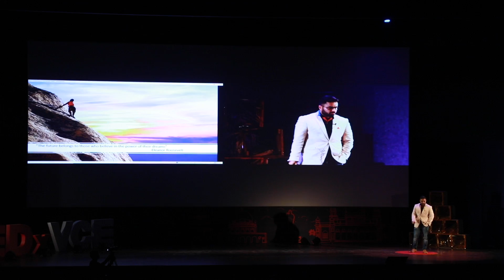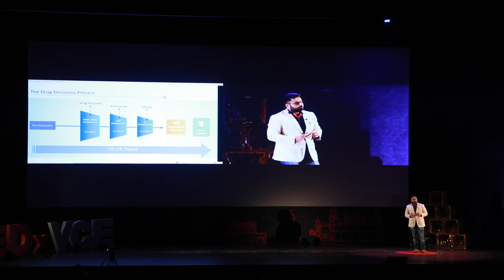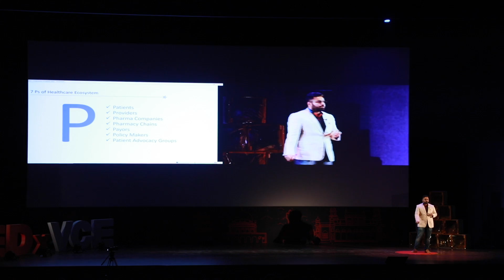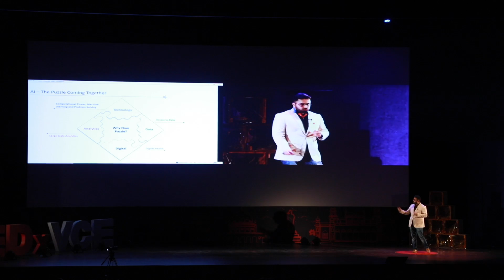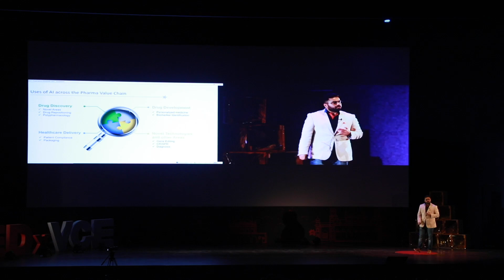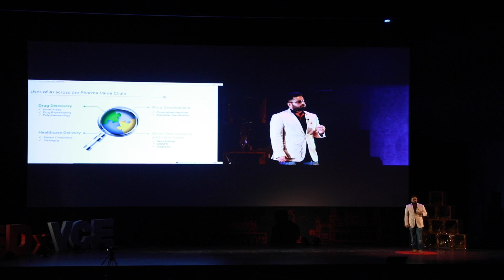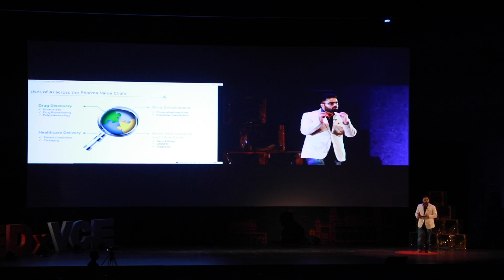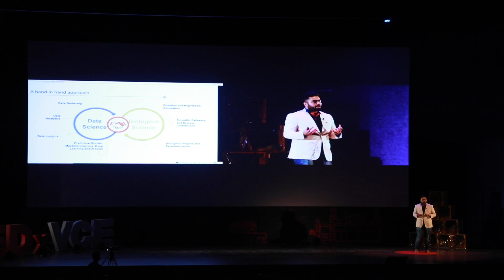AI meets Biotechnology: The future of Pharma | Tarunpreet Walia | TEDxVCE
Medicine is the cure for any disease. The traditional way of manufacturing a medicine takes lot of time but the technology had developed a lot. Mr. Tarunpreet Walia explains the usage of AI in the field of Biotechnology. Tarunpreet Walia, Associate Director of Health care and Pharma, EMA patners, Biotechnologist being a diverse geographical consultant, a certified achiever in immunology and genetics from Harvard Medical School unveils the values of human potential through 'Imagination'. This talk was given at a TEDx event using the TED conference format but independently organized by a local community.